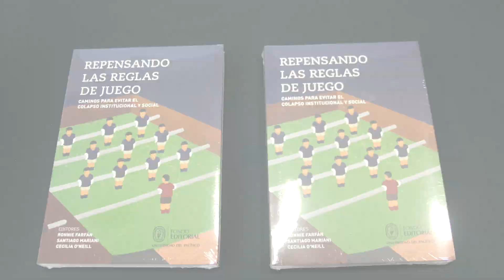Presentación del libro Repensando las reglas de juego